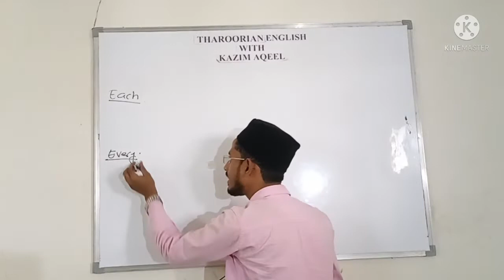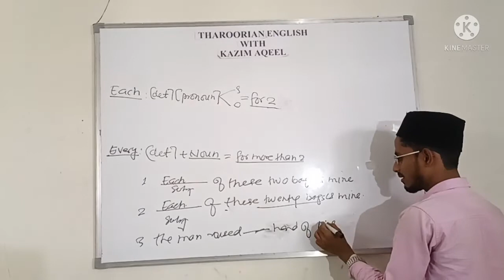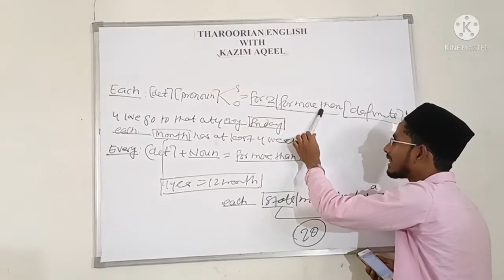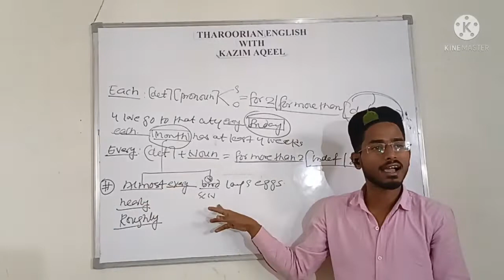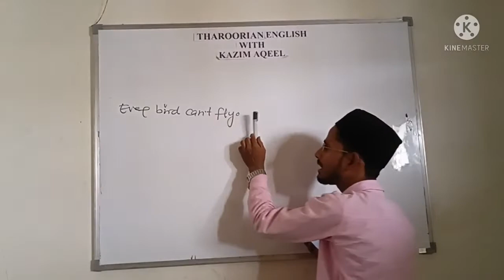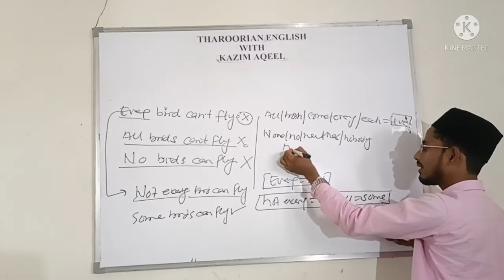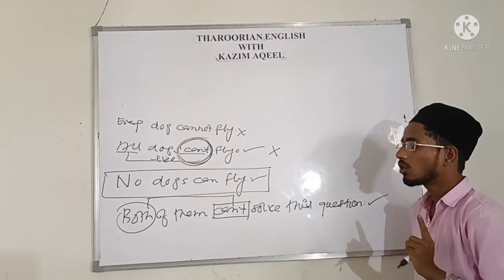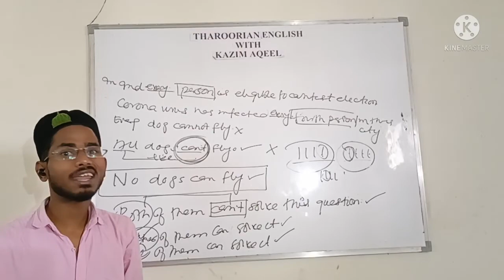DETERMINERS USE OF EACH & EVERY.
amu # AMU_Entrance jmixofficial jmiballbcutoff jmientrance ssc sscchsl bank PO grammar determiners .
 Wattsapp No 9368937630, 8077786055